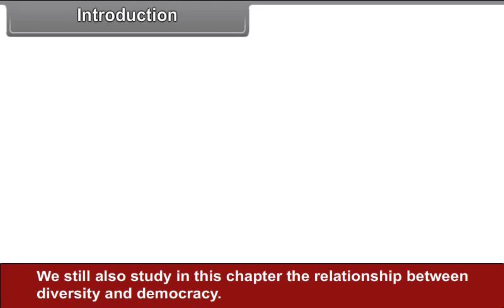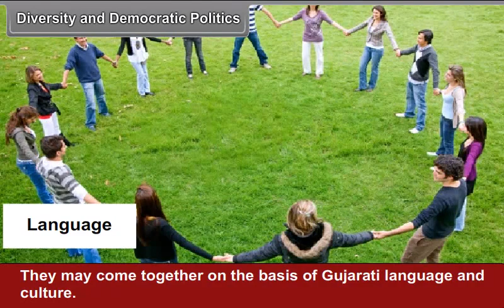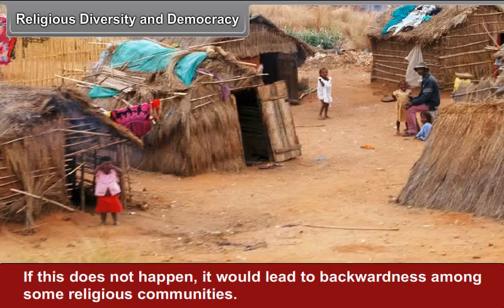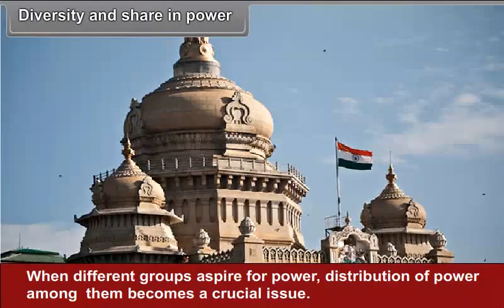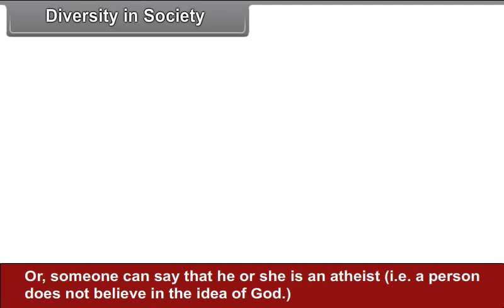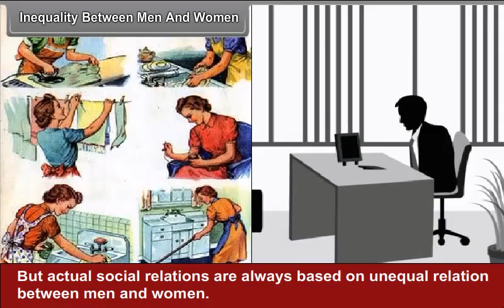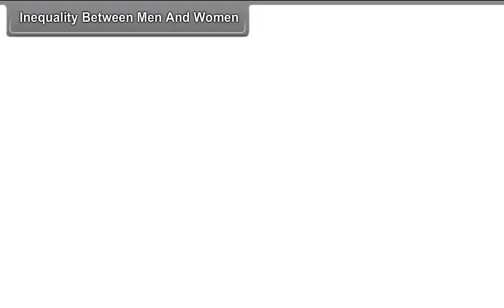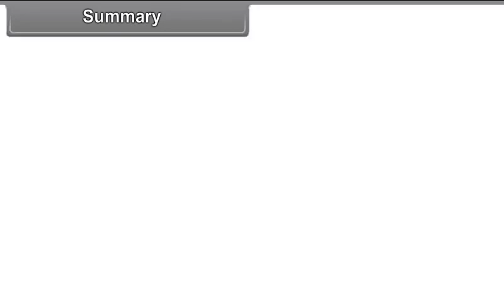class 10 social science Democracy And Diversity 1